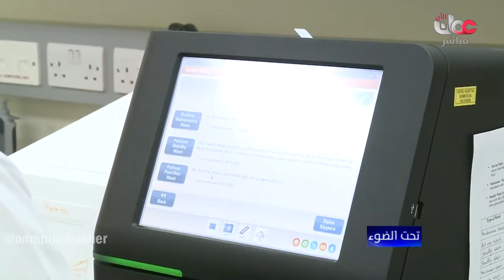تقرير إخباري لتلفزيون سلطنة عمان حول المركز الوطني للصحة الوراثية-2-5-16